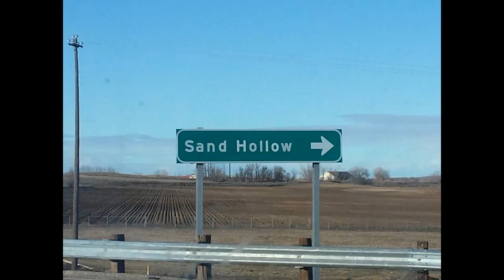GREENHOUSE RESTART: WOOD FRAME & TABLES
So I underestimated the detail it takes to fabricate the inner wood frame for the tables and secure the walls! Whew! We've only cut half the posts needed and we have all the 2x4's to cut before we do a preinstall test. Lot's to do!
It's going to look really great!
GREEN HOUSE